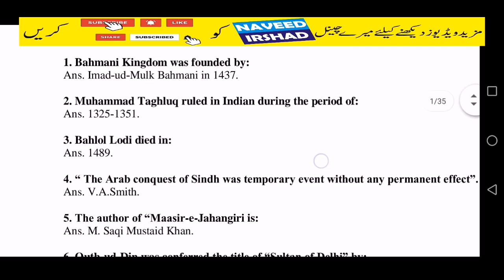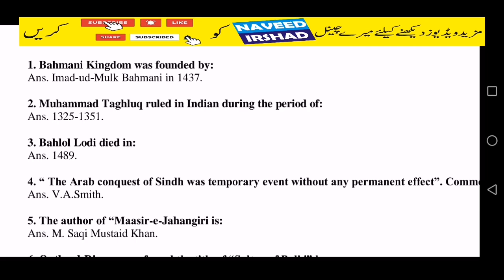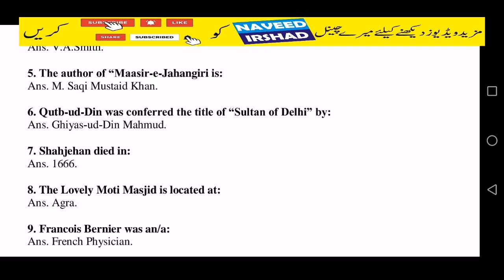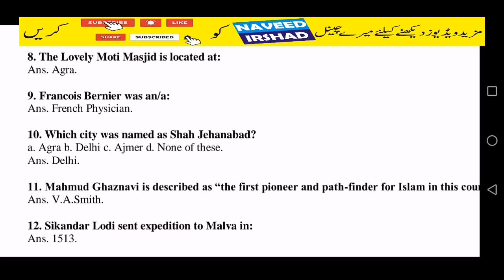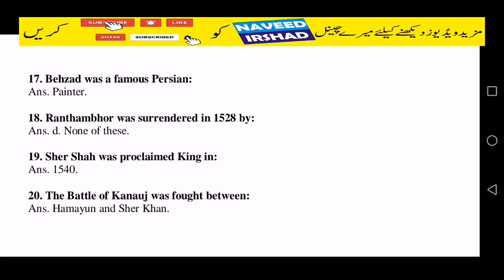INDO PAK HISTORY|vlogs naveed irshad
indo pak history
indo pak history in english pdf

indo pak history by naveed irshad pdf

indo pak history books

relationship between india and pakistan essay

india-pakistan relations article

pak india relations notes

india-pakistan relations ppt

india and pakistan conflict

War of Independence is an important landmark in the history of Sub-Continent. This War was fought in 1857 by Indians against the British in order to get rid of their domination. It is also given names as Indian Rebellion, Indian Mutiny as well as Indian Revolt. The main causes of the War were political, social, economical, military and religious. It was an extreme effort made by Indians, but they failed due to certain reasons including mutual jealousies, disunity, and lack of central leadership etc.

This war was not spread throughout India but it was limited to few areas mainly Meerut, Delhi, Kanpur, Lucknow etc. The main event which became the immediate cause of the war was the refusal of the Sepoys to use the grease covered cartridges (greased with fat of pig and cow) on January 23, 1857. At the same time, an Indian sepoy killed two British officers at Barrackpore, when he was forced to use greased cartridges. He was arrested and hanged to death on April 8, 1857. This news spread as fast as jungle fire.

I am here to help with what I have learned in my journey.
the first war of independence 1857 introduction,revolt of 1857 causes and effects,why was the revolt of 1857 called the first war of independence,war of independence 1857 in urdu,indian rebellion of 1857 combatants,war of independence 1857 short note pdf,flow chart of revolt of 1857,war of independence pakistan...Big Socho,Pakistan,India,Faisal Warraich,History,News,Independence,Azadi,Lord Mountbaten,British India,Quaid e Azam,Muhammad Ali Jinnah,Nehru,,
pakistan affairs,css consultant,muslim league,congress of india,Quaid e azam role in tehreek kay pakistan,jinnah fourteen points,congress ministries,3rd june plan,lord mountbatin,jinnah role in pakistan making,us history